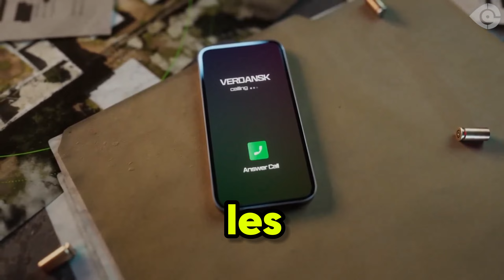JE JOUE A VERDANSK !!! ( INCROYABLE 🤩)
- 🤩Ce site est parfait pour transformer ton niveau sur call of duty